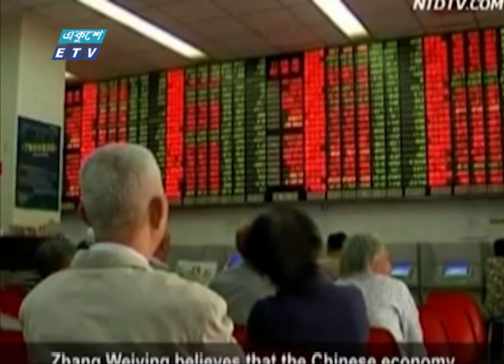09 PM News || রাত ০৯টার সংবাদ || 11 May 2024 || ETV News